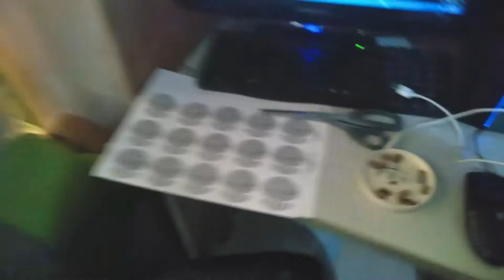DOGGO SCHOOLING 101: Learning How To Roll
Hemlo! How's everybody doing? I hope you're all safe & healthy. This video is all about how I learned to ROLL! So excited to share this with you because it is the 5th trick that I learned~ ♥ Learning really is a lifelong process hihi You can also teach this trick to your furbabies. It's pretty easy and fun!

FB: Bourgy the Lhasa Apso

we wuv you! All 1, 312 of you~ ♥